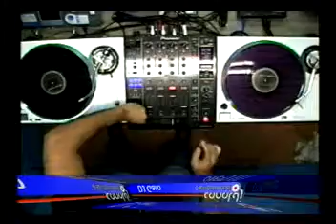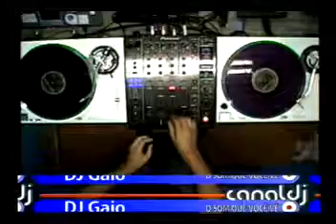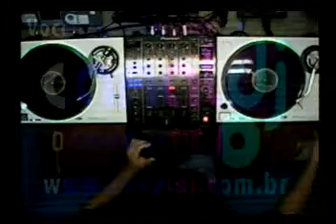DJ Gaio - Dub Step